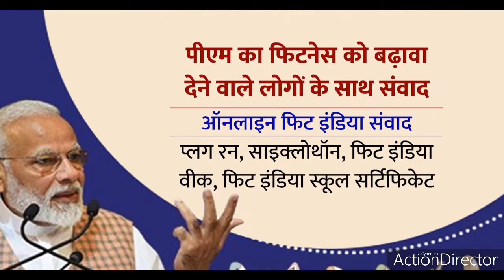ICMR(Indian Council of Medical Research) VACCINE PORTAL TO BE PUBLIC|VACCINE DEVELOPMENT IN INDIA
The Indian Council of Medical Research (ICMR), the apex body in India for the formulation, coordination and promotion of biomedical research, is one of the oldest and largest medical research bodies in the world. The ICMR is funded by the Government of India through the Department of Health Research, Ministry of Health and Family Welfare.[1][2] In 2007 the organization established the Clinical Trials Registry - India, which is India's national registry for clinical trials.[3]

ICMR's 26 national institutes address themselves to research on specific health topics like tuberculosis, leprosy, cholera and diarrhoeal diseases, viral diseases including AIDS, malaria, kala-azar, vector control, nutrition, food & drug toxicology, reproduction, immuno-haematology, oncology, medical statistics, etc. Its 6 regional medical research centres address themselves to regional health problems, and also aim to strengthen or generate research capabilities in different geographic areas of the country.[2]

The council's research priorities coincide with National health priorities such as control and management of communicable diseases, fertility control, maternal and child health, control of nutritional disorders, developing alternative strategies for health care delivery, containment within safety limits of environmental and occupational health problems; research on major non-communicable diseases like cancer, cardiovascular diseases, blindness, diabetes and other metabolic and haematological disorders; mental health research and drug research (including traditional remedies). These efforts are undertaken with a view to reduce the total burden of disease and to promote health and well-being of the population